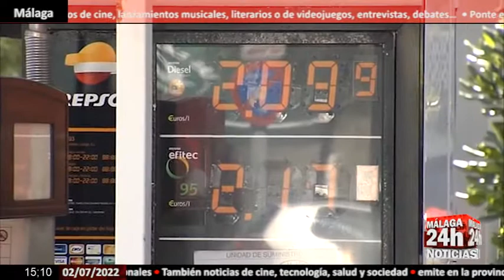🔴Noticia - Arrancan las vacaciones con el precio del combustible disparado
Para irse de vacaciones este verano llenar el depósito duele y mucho. Con el litro de gasolina y diésel por encima de los dos euros, de poco sirve el descuento de 20 céntimos del Gobierno. El coste de los carburantes se ha multiplicado de tal manera que esta primera gran operación salida es la más cara de la historia. Con estos precios, muchos se replantean sus vacaciones, “porque así es imposible viajar", cuenta un cliente en una gasolinera. Y otros incluso van a dejar el coche en casa.

English:

To go on vacation this summer to fill the tank hurts a lot. With a liter of gasoline and diesel above two euros, the Government's 20-cent discount is of little use. The cost of fuel has multiplied in such a way that this first major operation is the most expensive in history. With these prices, many are rethinking their vacations, "because it is impossible to travel like this," says a customer at a gas station. And others are even going to leave the car at home.

Live streaming